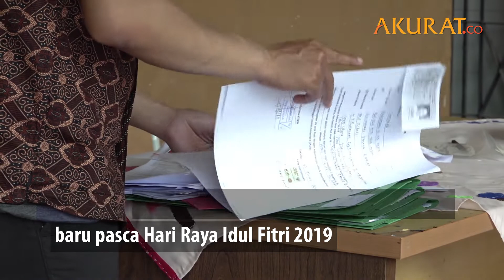Pendataan Warga Pendatang Baru Jakarta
Dinas Kependudukan dan Pencatatan Sipil (Dukcapil) menggelar Operasi Bina Kependudukan putaran kedua. Dimulai pukul 08.00 WIB hingga 14.00 WIB di SDN Cipete Utara 05, Cipete, Jakarta Selatan.

Operasi tahap kedua ini sudah dilaksanakan selama dua hari dimulai dari tanggal 3-4 Juli 2019. Bertujuan untuk pendataan penduduk pendatang baru pasca Hari Raya Idul Fitri 2019. Kegiataan ini sudah bekerja sama dengan pihak RT/RW untuk mencatat warga baru yang datang.

NASKAH: Risma, Nadiya | VIDEO EDITOR: Tri Affandi | JULI 2019